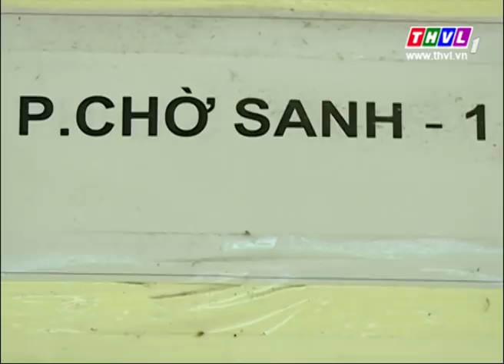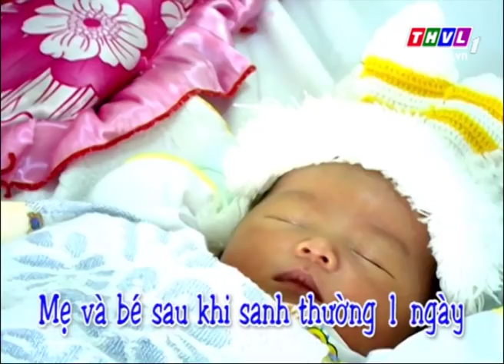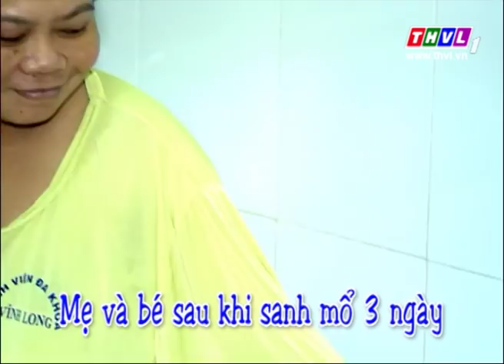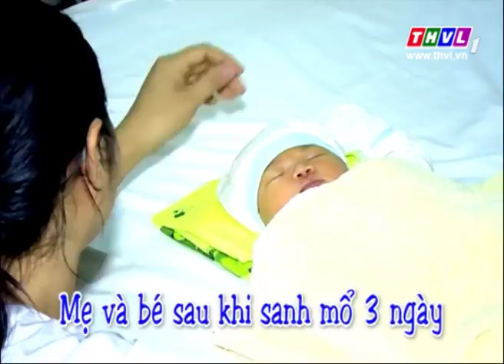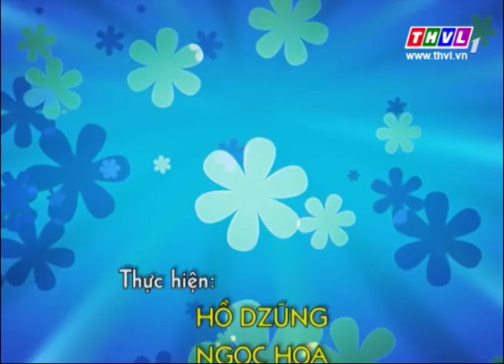THVL | Sức khoẻ của bạn: Sanh thường hay sanh mổ (08/4/2015)